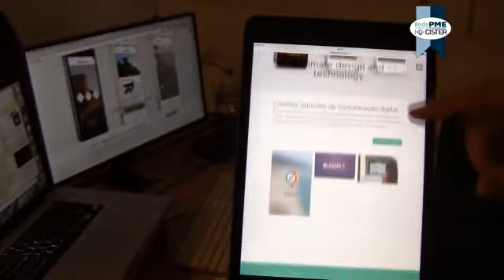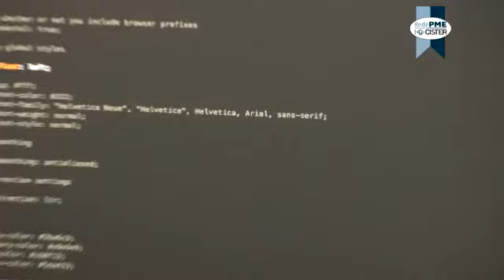Digital Impulse - Rede PME Região de Cister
A Digital Impulse, que se destaca nas soluções digitais, aderiu à 3.ª série da Rede PME do REGIÃO DE CISTER.